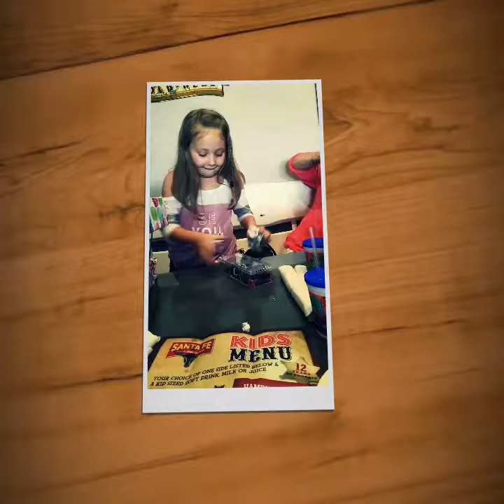Natalee turns 9